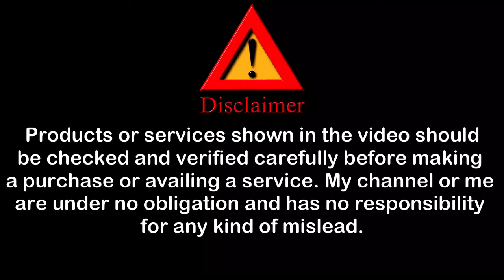Mumbai Cheapest Toys Market, Battery Operated Luxury Cars, Sports Bike, Scooty, Petrol Dirt Bike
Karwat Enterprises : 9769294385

Address : Dheeraj Heritage, 1st Floor, Shop No 146, Opposite Milan Subway, Above Lenskart, Sv Road, Santacruz West, Mumbai 400054

About this video : FINALLY!! Here is my New Vlog😍⚡️ I am so Exited to share it with you. If you`re looking for "cheapest clothes" in Mumbai so, now you`re at right place because in this video I`ll gonna show you "cheapest" clothes under very "low price". Because its very difficult to find "budget clothes".